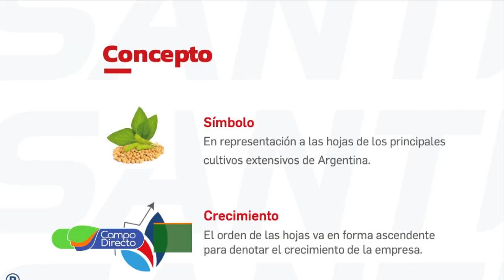Piersanti renueva su imagen corporativa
En 2020 Piersanti Plataformas se transformó. Lanzó su nueva imagen corporativa que refleja la gran innovación tecnológica de sus productos.